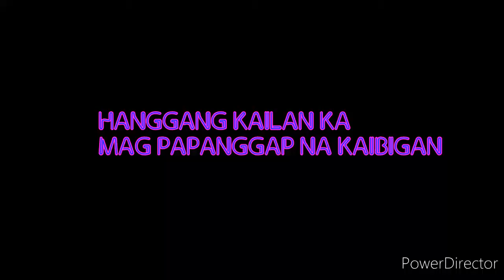FAKE FRIENDS COMING SOON MAY 5 2020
abangan ang full short film at abangan ang ilan pang pelikula